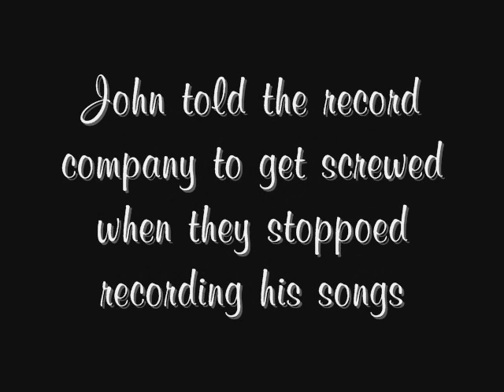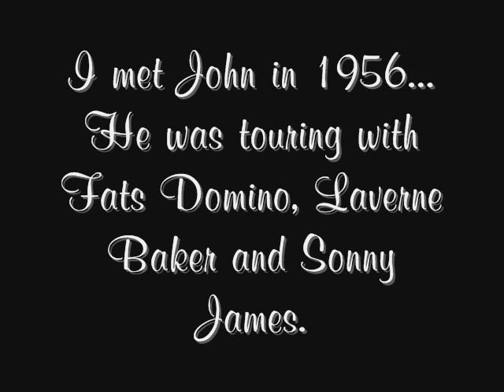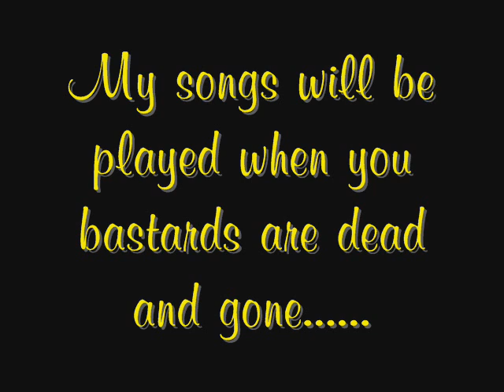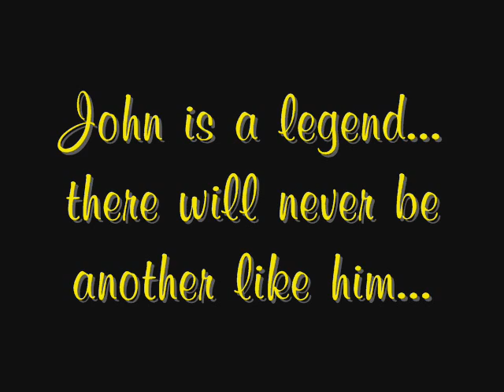Johnny Cash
He was unique, bold and one of the greatest voices to ever record !